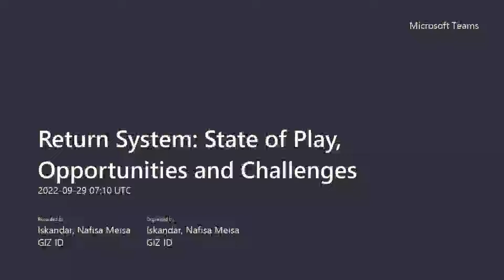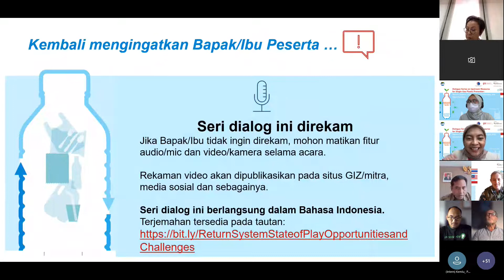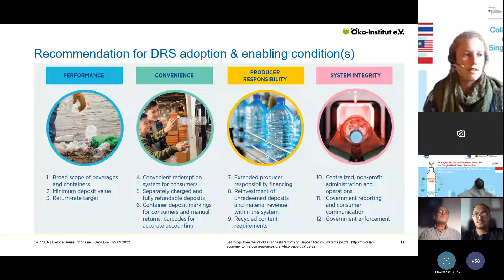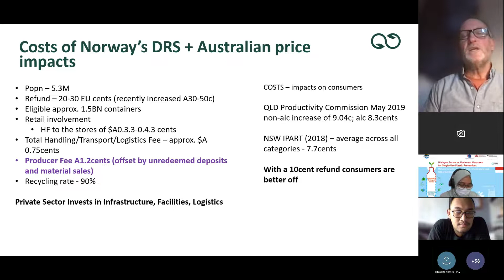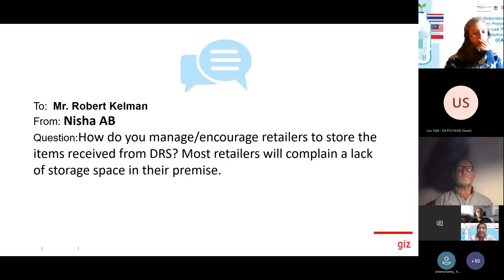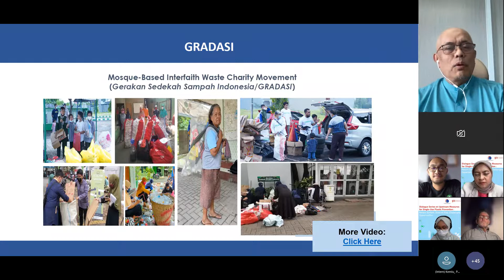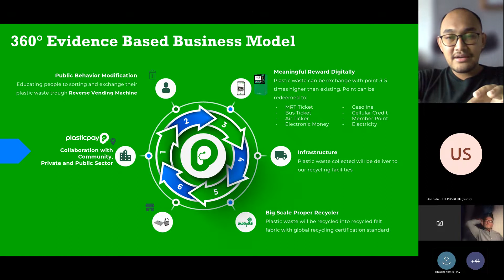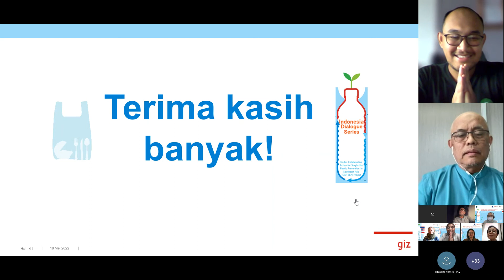Return System: State of Play, Challenges and Opportunities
Indonesia has set ambitious goals to tackle plastic leakage into the oceans by 70% in 2025 as mandated by the Presidential Regulation 83/2018. With this regard, Indonesia needs widespread awareness, instruments and tools that can facilitate the process. Therefore, implementation of return system may provide benefits needed by Indonesia and serve as opportunities for effective upstream solutions toward single-use plastic leakage reduction. By bringing together knowledge about return system implemented globally and its opportunities and challenges, the establishment process in Asia and lesson learned from businesses in Indonesia, this third episode shall enable participants and decision makers to gain knowledge on how various scheme of return system can increase the effectiveness of recycling specifically in terms of collection and recycling rate and contribute to the reduction of plastic leakage to the ocean.

The dialogue series is part of GIZ’s module “The Collaborative Actions for Single Use Plastic Prevention in Southeast Asia (CAP SEA)” supported by the Coordinating Ministry of Maritime Affairs and Investment and NPAP Secretariat. The CAP SEA module is part of GIZ’s global project to support the BMUV’s “Export Initiative Environmental Protection.”